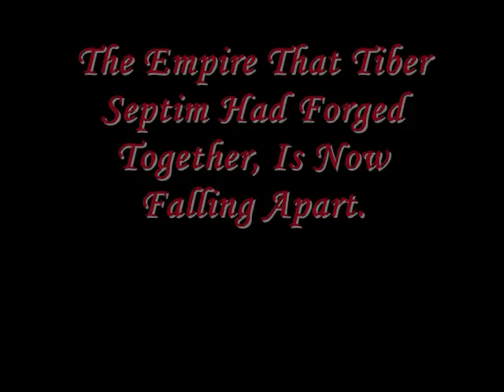Oblivion Trailer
Little fan made trailer i put together using clips from the official Oblivion trailer and other stuff. I like the music the most that i used in it because i think it suits the game so well. Rate comment and sub please guys! Tell me what you think and enjoy! :)